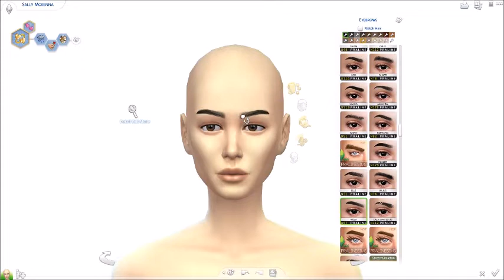THE SIMS 4 - CREATE A SIM - HYPODERMIC SALLY | AHS HOTEL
Video Starts in 0:09
Open Me 💕

PLEASE NOTE: - These are 'Inspired' sims, so they may not be exact.
Today I am Creating a New Sim in the Sims 4, 'inspired' Hypodermic Sally from American Horror Story (Hotel) Played by Sarah Paulson.

Another great character from Sarah Paulson from one of my Favourite Seasons from American Horror Story.
She's a great actress and her talent does really shine and show with each season that goes on.
So what do you think of my Version of Hypodermic Sally?
Did she turn out okay?

Song - Control
Artist - Halsey
UMG (on behalf of Astralwerks (ASW)); LatinAutor, Hexacorp (music publishing), UMPI, Kobalt Music Publishing, CMRRA, ASCAP, LatinAutor - UMPG, UMPG Publishing, UNIAO BRASILEIRA DE EDITORAS DE MUSICA - UBEM, IMPEL, AMRA, BMI - Broadcast Music Inc., and 23 music rights societies

💕 AVAILABLE TO DOWNLOAD ON THE SIMS GALLERY 💕
EA ID - joanna201
(Don't Forget to Include Custom Content) on the Left hand side

- DO NOT CLAIM MY SIMS AS YOUR OWN! IF YOU WANT TO USE THEM MAKE SURE TO GIVE CREDIT ! - Thank you. :) x